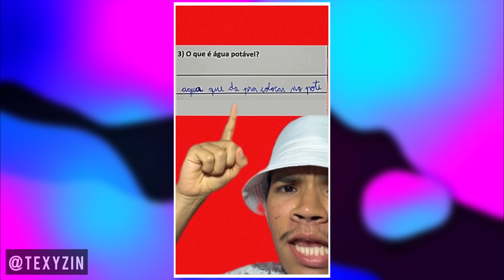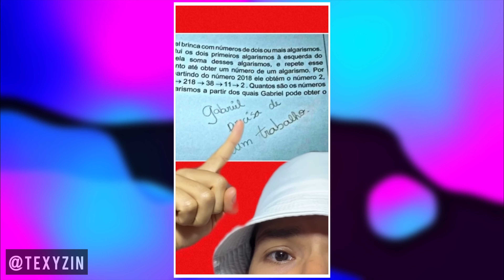Melhores vídeos do Texyzin - Compilado 5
Os melhores videos do Texyzin.

Juntei os meus melhores videos das últimas semanas e fiz esse compilado. Espero que goste ❤️